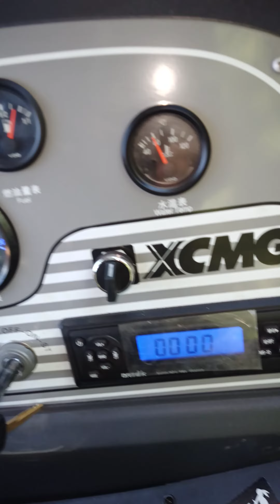Dica Nova Retro XCMG XT870BR-1